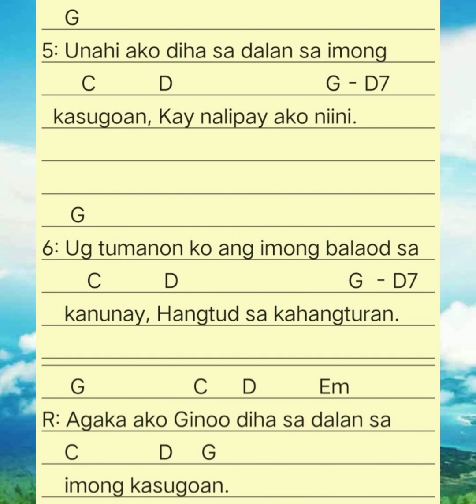Salmo resp:September 24,2024: vocal w/ instrumental:;AGAKA AKO GINOO DIHA SA DALAN SA IMONG KASUGOAN